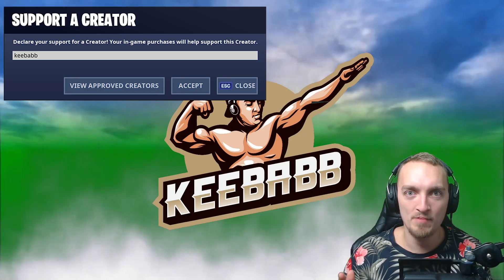FÄRGEN PÅ GLIDERN BESTÄMMER VILKA VAPEN JAG FÅR ANVÄNDA I FORTNITE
I dagens video ska ni få se när min glider bestämmer vilka vapen jag får använda under games i Fortnite. Det är såklart Fortnite på svenska!